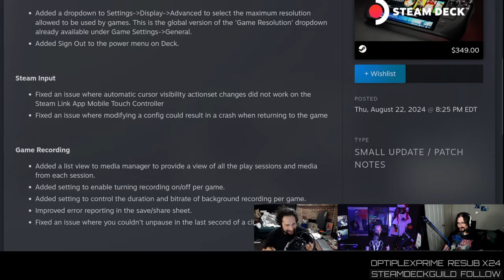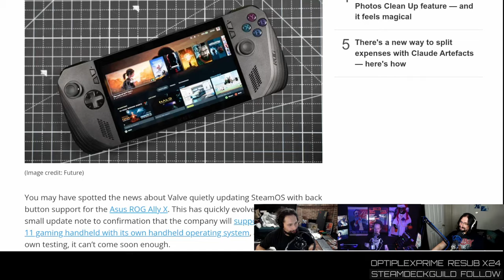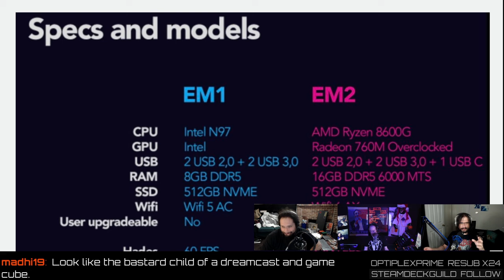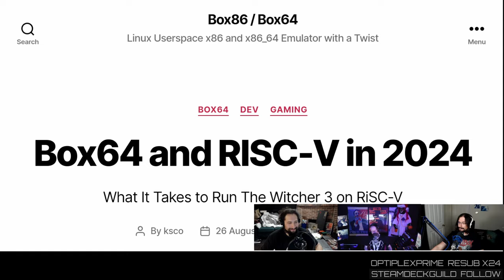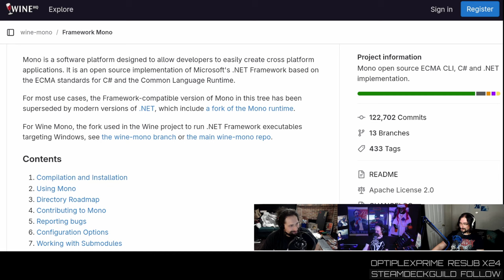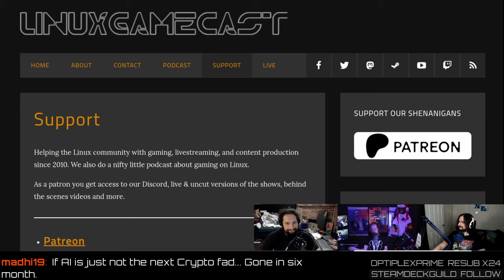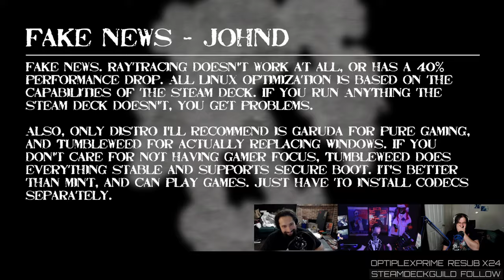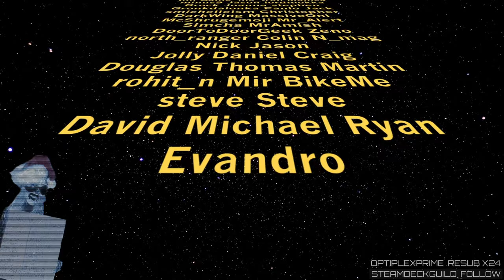EmuDeck - The Linux Tower Of Power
EmuDeck is getting into the hardware business! Microsoft gives WINE a case of Mono, Steam adds global resolution to the Deck, EA shuts down Battlefield on Linux, and Windows 11 sucks on handhelds?

LINKS

TIMESTAMPS

00:00 Intro
00:43 Thank you Microsoft person
02:05 Torturing Pies
03:21 The stuff drawer
04:13 Canadian wedding
05:37 That cup life
07:45 Global game resolutions for Steam Decks
11:13 Bring The Chickens Home
12:23 Vintage Linux requirements
13:12 Battlefield 2042, V and 1 anti-cheat
16:47 Beating up X Boxes
17:23 How can Sony sell the Playstation Pro?
18:26 Linux stomps Windows on handhelds
23:03 Windows 11 performance update
23:27 EmuDeck gaming console
31:41 Dolphin EMU official Flatpaks
35:24 Witcher 3 on RISC-V
41:42 Microsoft give WINE Mono
45:02 Early days of WINE v Microsoft
47:32 AI generated DOOM that's playable
55:19 FireFox slowness on YouTube
56:52: The state of CIV on Linux
01:00:19 Raytracing and fake news